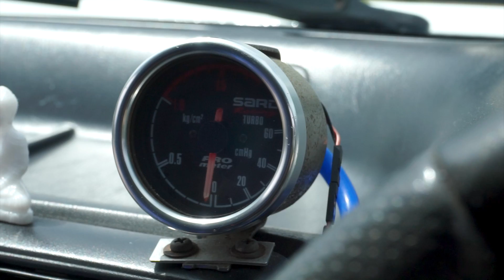Toyota Starlet GT I 4th Generation MK3 with Fully Forged Engine - Review (Sinhala) | Auto Hub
Toyota Starlet GT I 4th Generation MK3 Review (Sinhala) | Auto Hub

Special thanks to - Mr. Nishada Salgado
Mr. Devaka Kudagama

AutoHub AutoHubSl  AutoHub Sri Lanka